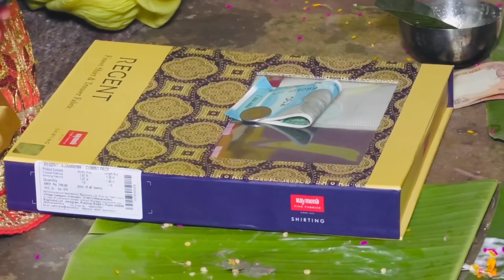Rudra pooja बारात निकलने से पहले आम महुआ रसम Vlog part 2 love ❤️ ya Arrange ?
Hello family
Rudra pooja vlog me aapka welcome hai
Ye humari Sadi ka video hai part 2
Aam Mahua ka sadi ke din ka hota hai and iske bad barat jata hai

And family. Pooja ke ghar ka video
Maktkor ka wo kal aayega

Bcz uska master file nhi mil rha so hum mix wale ko Av edit kr rhe hai.  Then kal voice over kar ke aayega.